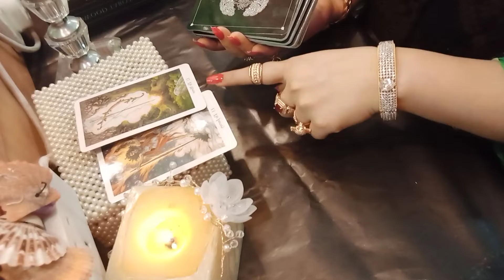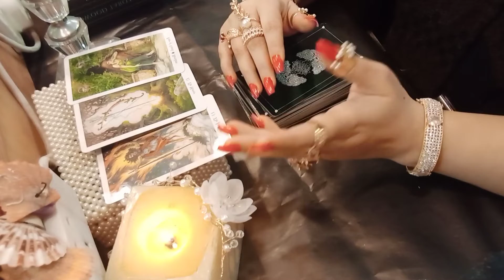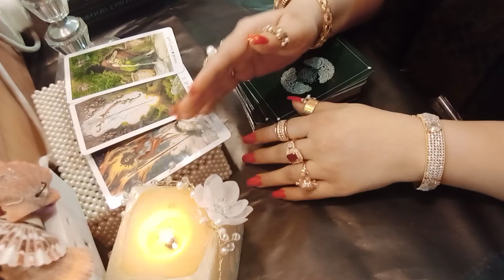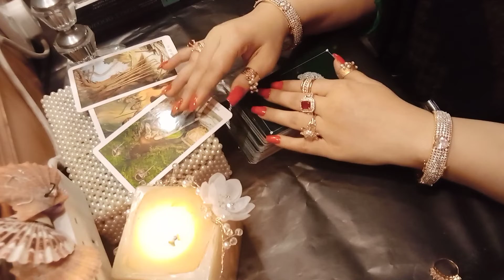Political/Business/job/love Marriage Tarot Card Reading